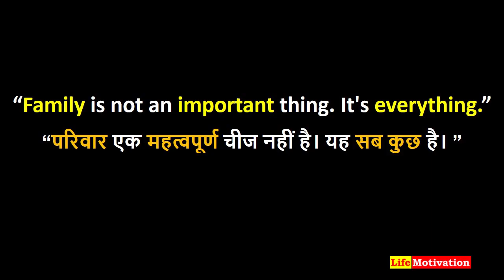MY FIRST VLOG | LIFE MOTIVATION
Hello guys this is my  first vlog hope you will like it.

नमस्कार दोस्तों यह मेरा पहला व्लॉग है आशा है आपको पसंद आएगा। कुतुब मीनार दिल्ली में परिवार के साथ यात्रा।